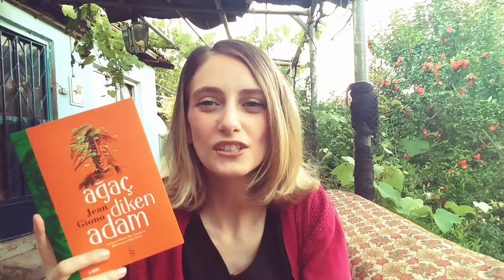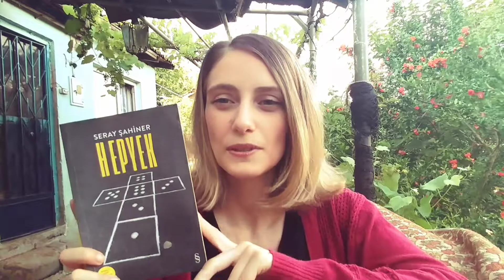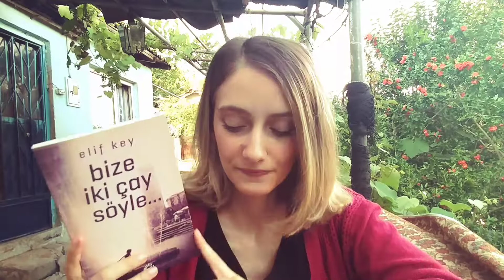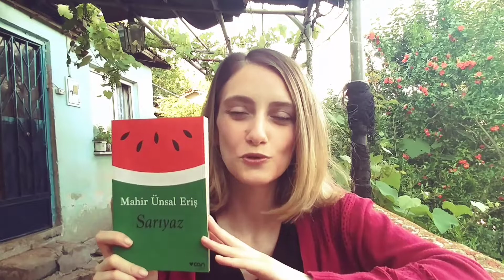YAZ İÇİN HİKAYE ÖNERİLERİ /Okumadan Ölmeyin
YAZ İÇİN HİKAYE ÖNERİLERİ,Okumadan ölmeyin, kitap, öneriler, tavsiyeler, kitaplar, okuma, yaz, hikaye önerileri, kitap önerileri, mutlaka okuyun,